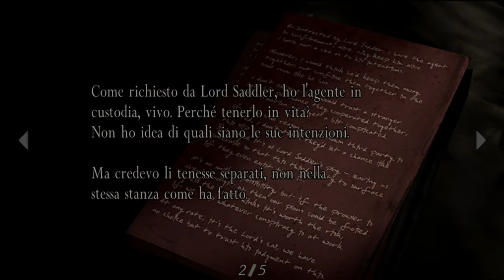[ITA] Let's Play Resident Evil 4 - (04) CHOKESLAM OUTTA NOWHERE!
A quanto pare ci siamo addentrati ancora di più nel pueblo! Sicuramente riusciremo a capire ciò che c'è dietro sempre di più se indaghiamo dappertutto...